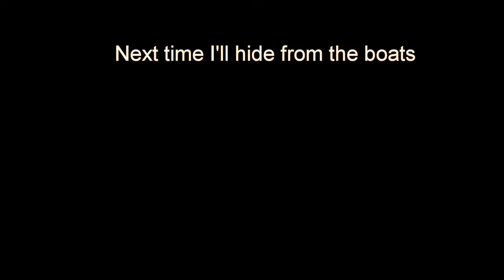Trinidad and Tobago Kayak Fishing Gulf of Paria 3 miles off San Fernando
A quick Sunday fishing trip into the gulf of Paria in Trinidad and Tobago on my feelfree lure 13.5, all was going well until the boats started to show up cutting the trip short.